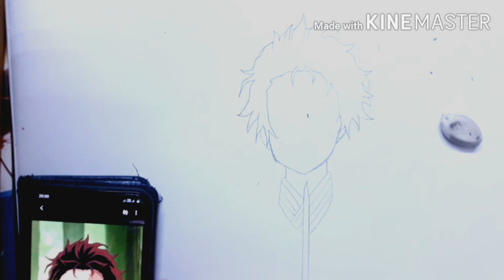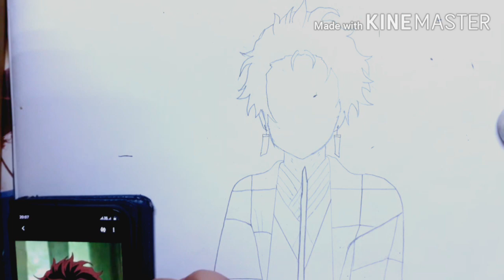TANJIRO FROM DEMON SLAYER ||HOPE YOU LIKE IT💜❤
Hey guys heres a new sketch of tanjiro from demon slayer hope you like it! Comment your thoughts on the drawing and suggest someone from an anime whom i should draw next !